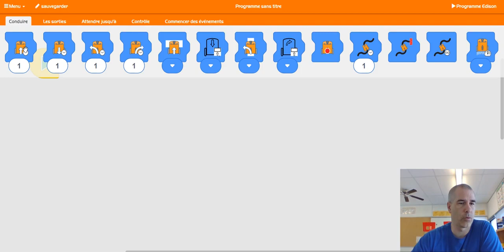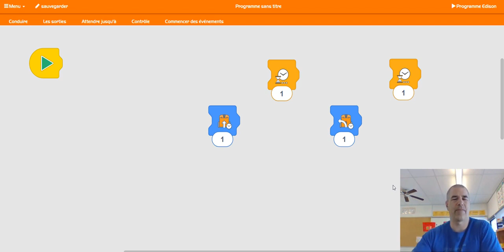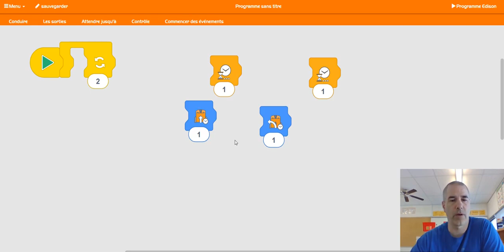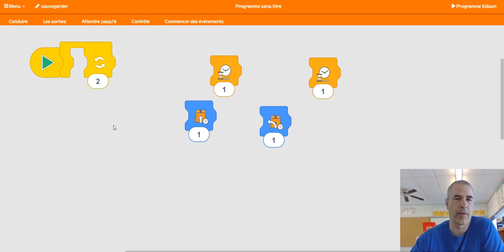Défi 1 EdBlocks - Forme géométrique